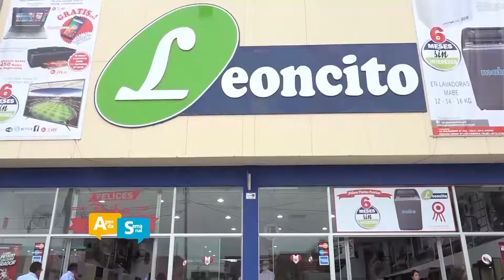LAS MEJORES OPCIONES PARA AMOBLAR TU HOGAR EN FIESTAS PATRIAS